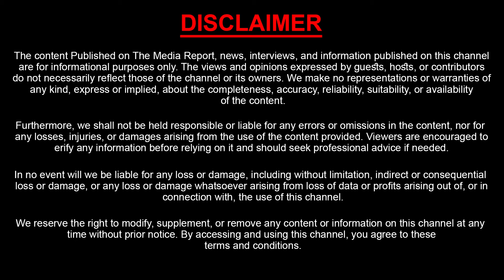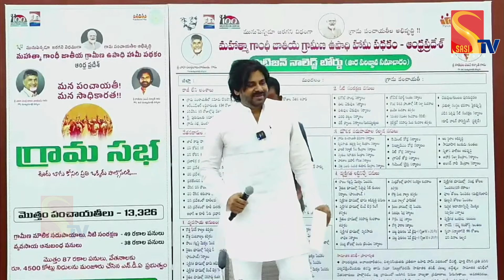పవన్ కళ్యాణ్ ని నిలదీసిన రిపోర్టర్ | Reporter Shocking Question To Deputy CM Pawan Kalyan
Watch : పవన్ కళ్యాణ్ ని నిలదీసిన రిపోర్టర్ | Reporter Shocking Question To Deputy CM Pawan Kalyan